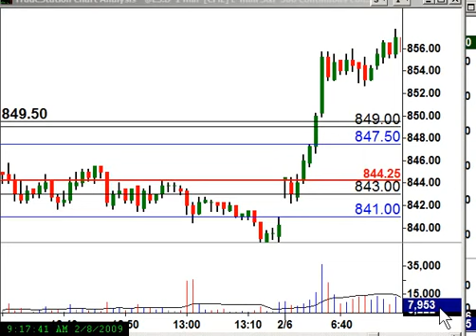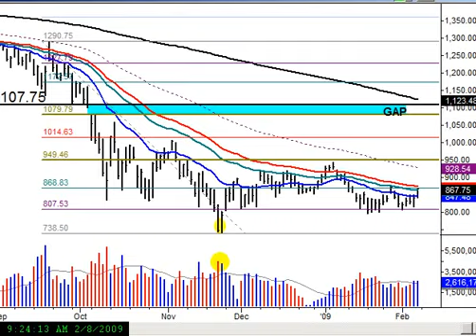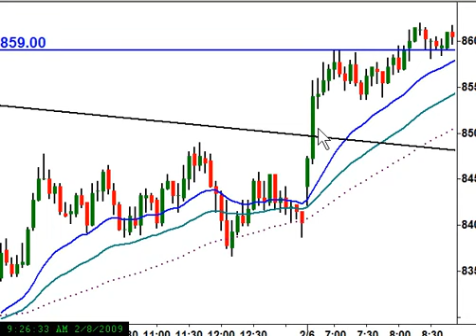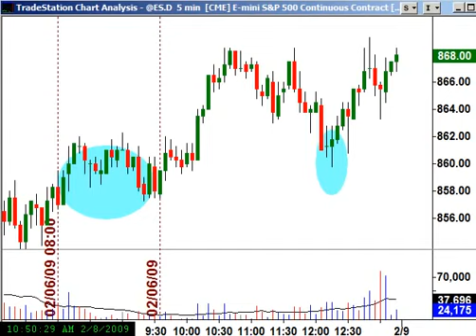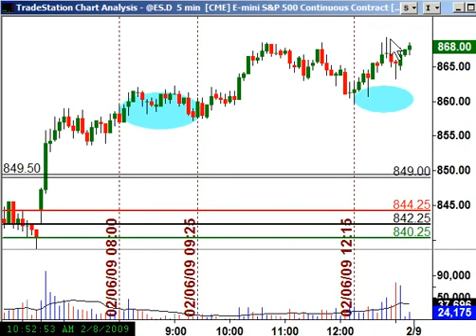Золотые правила Бинарные опционы!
Бинарные опционы – это ваше обеспеченное будущее, скорее даже, настоящее. Ведь изменение материального положения в лучшую сторону возможно уже сегодня. Если вы человек с амбициями, то вряд ли довольны своим доходом. Как его значительно повысить? С помощью бинарных опционов.